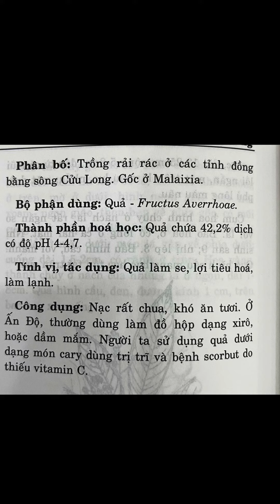Khế tàu - Averrhoa bilimbi L.,